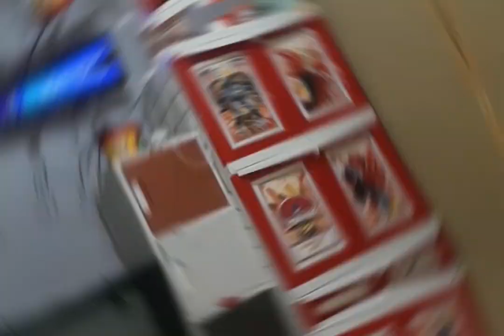AL HILAL VS AL ETTIFAQ 2-0 | HIGHLIGHTS & GOALS